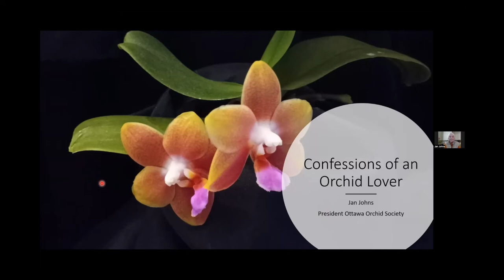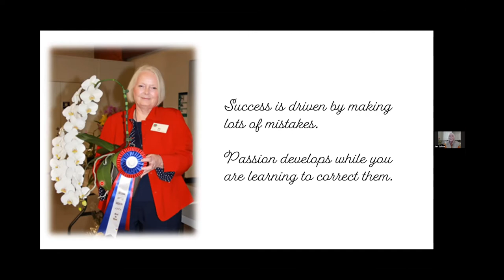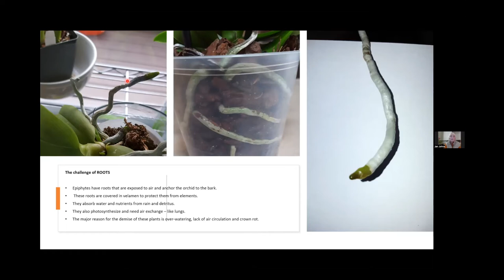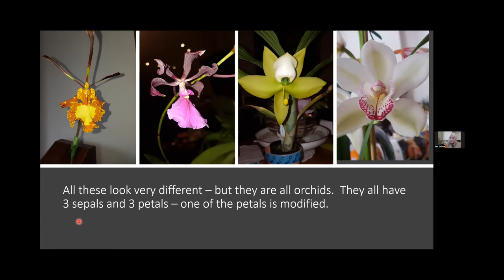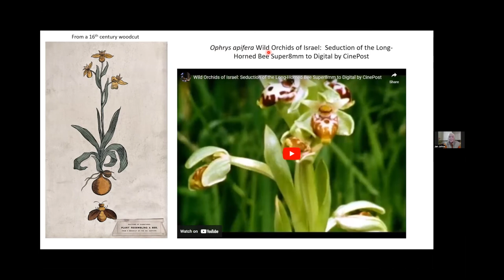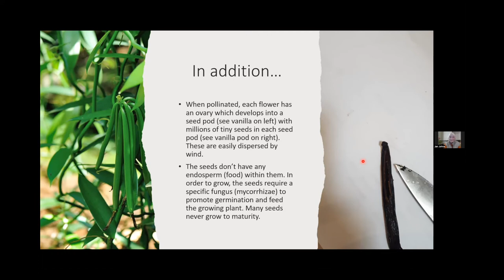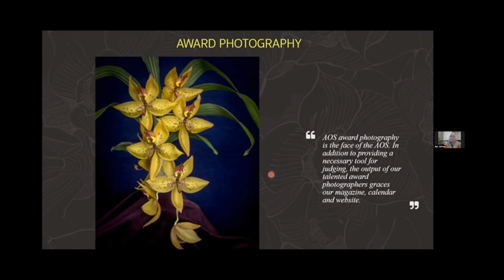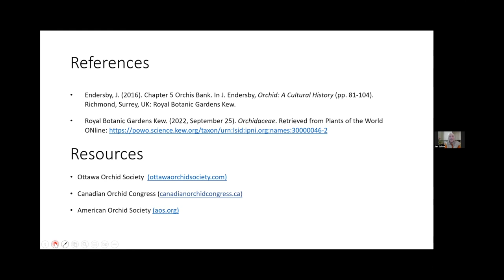Confessions of an Orchid Lover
What are orchids anyway? What makes them so special, and why would anyone be interested in growing them? My lecture will present key characteristics of orchids with examples, tell some tales of the Victorian Orchid Craze, and dispel a few myths about growing tropical orchids at home. I will also outline the role of orchid societies in the hybridization and conservation of these beautiful plants and how they can provide some unexpected world-wide connections in our fragmented society.

Speaker: Jan Johns

Jan Johns is a retired secondary teacher (Chemistry, Physics, Biology, Mathematics) who has been interested in orchids for 50 years. Retirement in 2015 has allowed her to pursue her obsession with these exotic and intriguing plants. She currently has over 100 orchids representing 20 different genera in her home and garden. She has served with the Ottawa Orchid Society since 2014 and is currently the President. She also spent five years as 2nd Vice President of the Canadian Orchid Congress and is a member of both the American Orchid Society and the Orchid Society of Great Britain